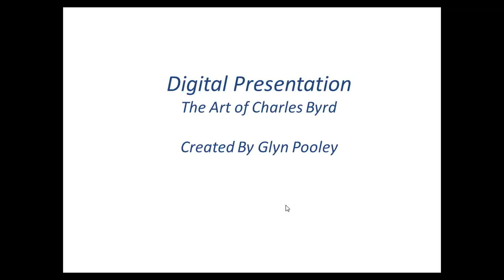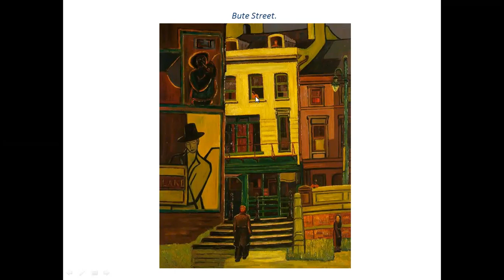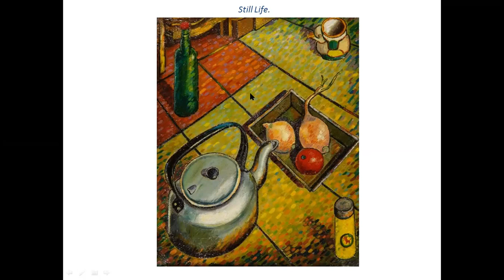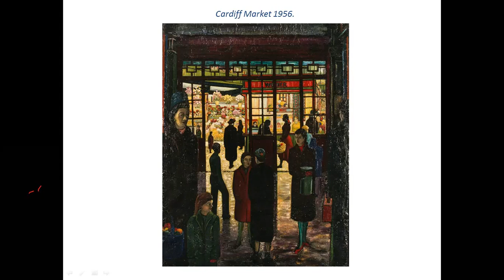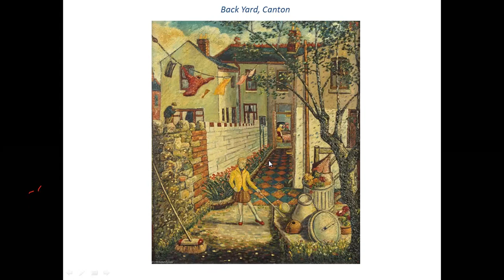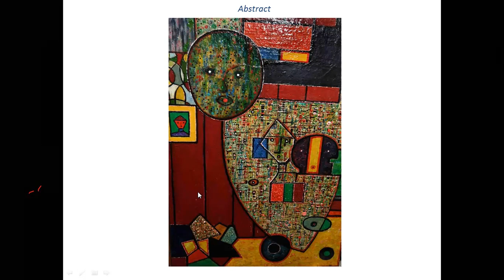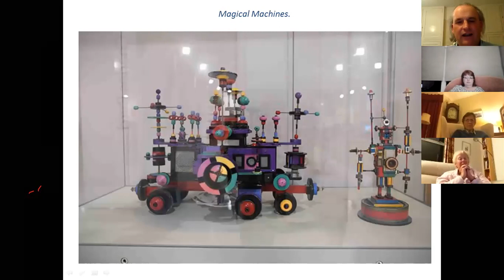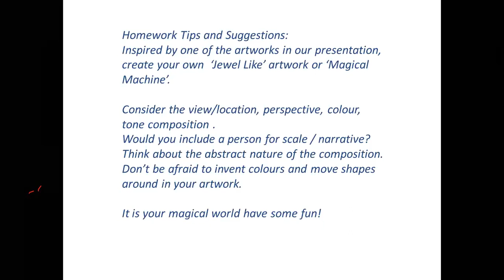Presentation on the art of Charles Byrd by Glyn Pooley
Glyn Pooley presents the artwork of Cardiff-based artist Charles Byrd, who recently died at the age of 102.